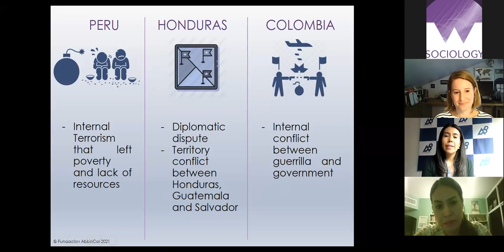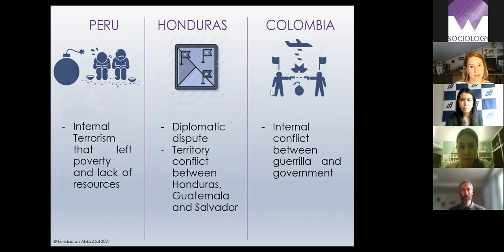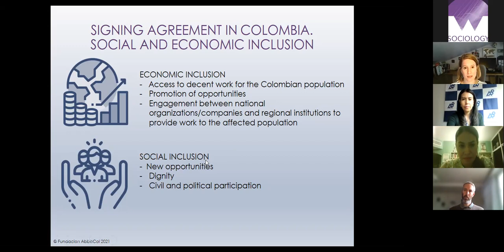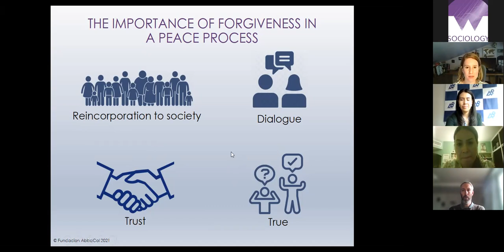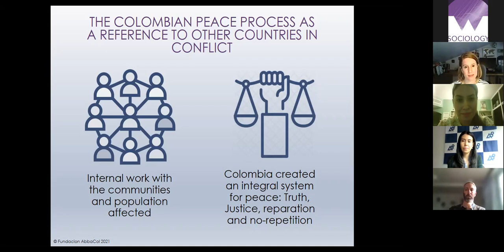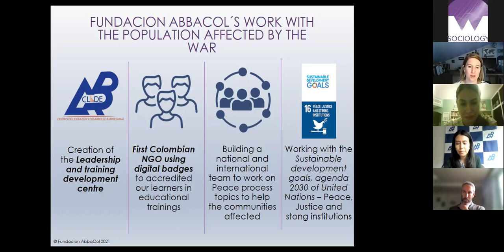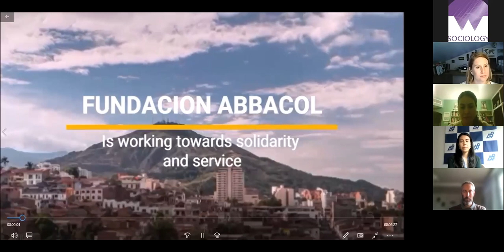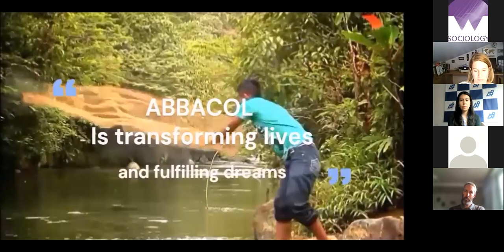Sustainable Peace and Social Inclusion in Colombia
WICID and Fundacion Abbacol's talk on Sustainable Peace and Social Inclusion in Colombia, with relations to Peru and Honduras.

In 2012, Colombia started the peace process negotiation between its government and the guerrilla FARC. Since then, the country has been immersed in different challenges and changes that can be related to two Latin American countries that have faced similar conflicts: Peru and Honduras.

What are the lessons learned from the Colombian peace process?

How are these three countries related when we talk about conflict resolution, social and economic inclusion?

This event explores these questions, and draws out what each of these three countries have experienced.

Chair:
Dr Briony Jones (WICID Co-Director)

Speakers:
Susana Lozada (Representative of Fundacion AbbaCol to the United Nations)
Carolina Lozada (Manager of Fundacion AbbaCol in the United Arabs Emirates),

The event also highlighted how different communities in Colombia are still living a silent peace process after the signing of the agreement, as well as the importance of social inclusion and forgiveness process within the conflict-affected population. Further, this talk will examine how post-conflict resolution can be achieved within the Colombian society for new beginnings.

Find us:

WICID

Fundacion Abbacol